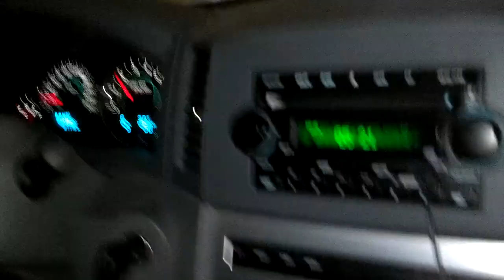Jeep Grand Cherokee